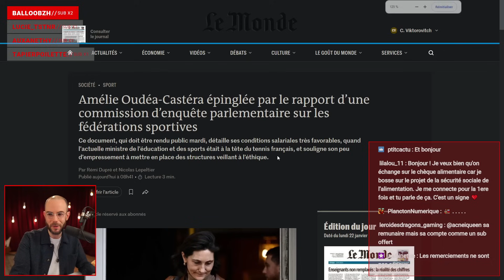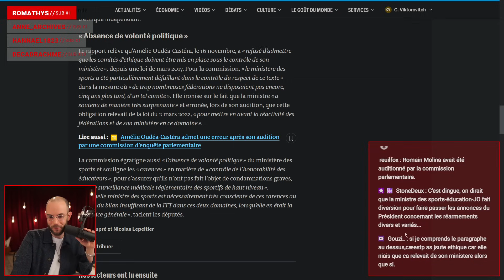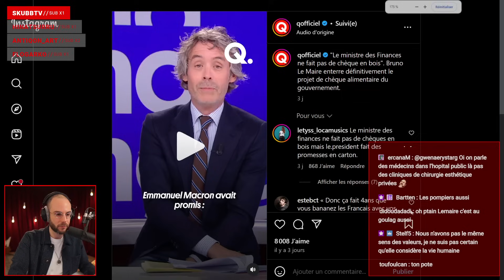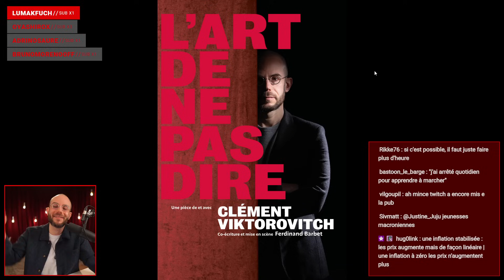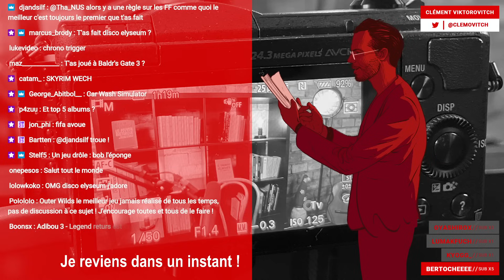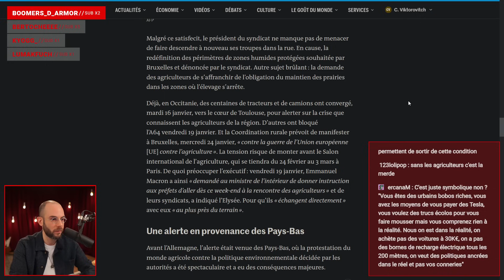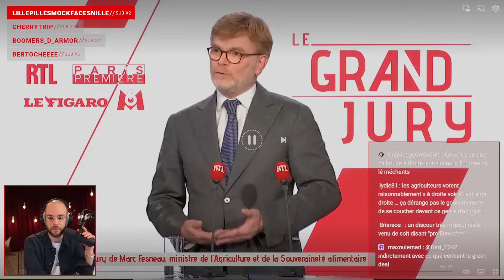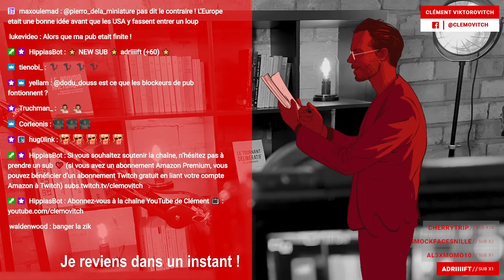Le Maire enterre le chèque alimentaire - Le Café Rhétorique - Stream du 22/01/2024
Le Café Rhétorique, c'est mon rendes-vous Twitch du matin ! Tous les lundi, mercredi et vendredi à 09h00

Stream du 22 janvier 2024